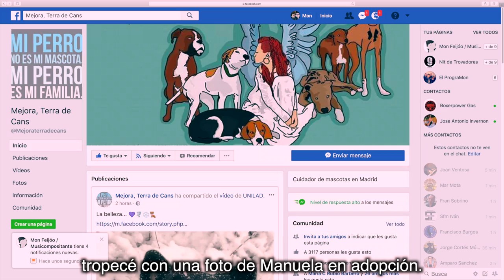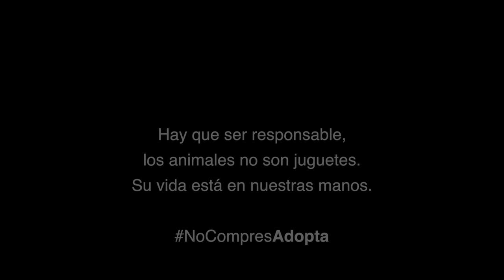Fotonovela - Mon Feijóo y Manuela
Ya sabéis que yo soy un poco monotemática y que, pese a que repito constantemente lo de que no se compren perros sino que se adopten, parece que la gente no se cosca...

Éste es uno de los trabajos que he tenido que hacer en el curso que estoy haciendo en el Cifo Hospitalet Hospitalet, una "fotonovela" y claro... como no, la protagonista es la más guapa de la casa.

Pon una ManuelaPower en tu vida!!!